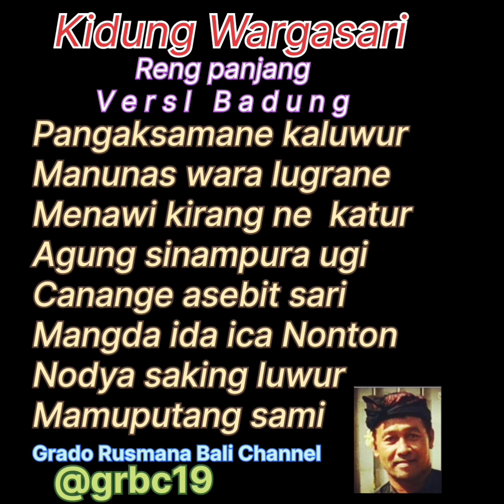KIDUNG WARGASARI RENG PANJANG - NYINEB / MANGELUHUR -PENGAKSAMA@grbc19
Kidung Wargasari reng PANJANG versi Badung
NYINEB MANGELUHUR"PENGAKSAMA"
Kidung kidung reng PANJANG yg ada di channel ini